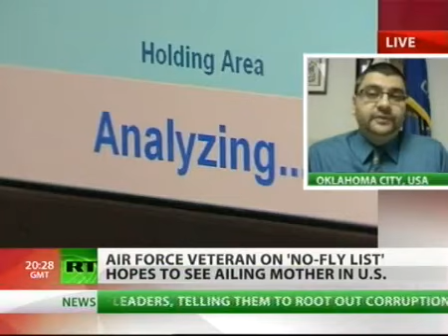RTTV: CAIR-OK Rep Discusses Okla. Muslim Barred from U.S. by No-Fly List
(OKLAHOMA CITY, OK, 11/8/12) --- The Oklahoma chapter of the Council on American-Islamic Relations (CAIR-OK) today said that a Muslim citizen currently stranded overseas apparently because he has been placed on the government's no-fly list was again barred from a flight to return to Oklahoma to visit his terminally-ill mother.

CAIR: No-Fly List Prevents Muslim from Returning to Okla. (Video)

Saadiq Long was unable to board his November 8 flight leaving Qatar to return to the United States. When Long arrived at the airport, he was denied a boarding pass by KLM airlines and told to follow up with the American embassy. Those were the same instructions provided to Long in April, and he is still waiting for a reply from U.S. officials. Long will now re-book his ticket to make yet another attempt to fly back to the United States before the Thanksgiving holiday.

"It is frustrating that after six months and no response from the Department of Homeland Security that they still will not allow me to fly back to my own country," said Long.

"No US citizen should be denied the right to return to his or her own country," said CAIR-OK Executive Director Adam Soltani. "Saadiq Long is an American-born, U.S. Air force veteran and there is no excuse for denying him the right to visit his terminally ill mother."

CAIR, a Washington-based Muslim civil rights organization, has dealt with a number of similar cases nationwide in which Muslim citizens are prevented from returning to the United States or faced government coercion when seeking to return home.

Student Takes Long Way Home After 'No-Fly' Designation (MSNBC)
CAIR: Embassy Returns Passport to U.S. Muslim Stuck in Kuwait
CAIR Seeks Probe of Whether FBI Sought Torture of U.S. Muslim
CAIR Asks DOJ to Probe Oregon FBI's 'Coercion' of Muslim Citizens
CAIR: Va. Muslim on No-Fly List Returning to U.S.

- END -